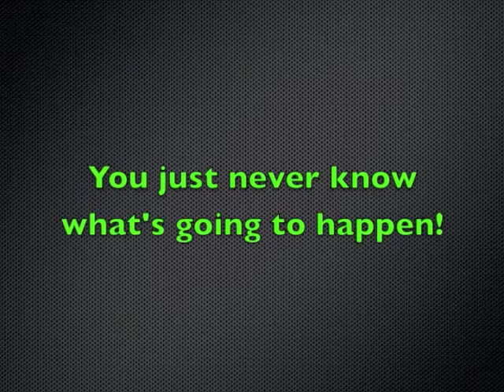Good Morning Gulf High! 9/16/13